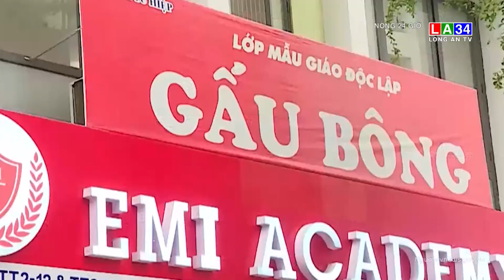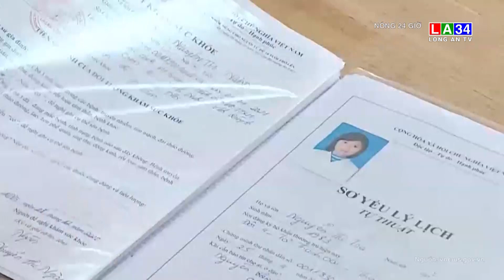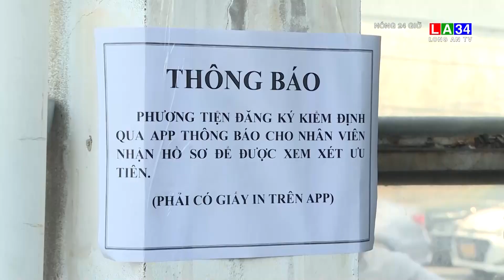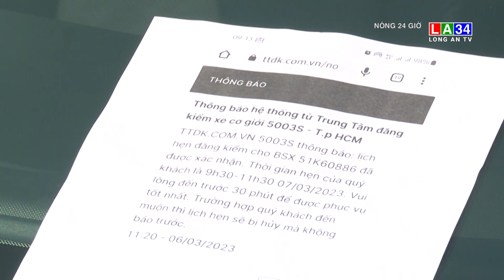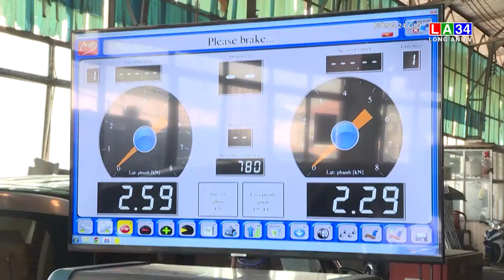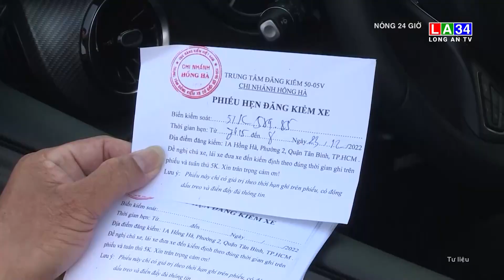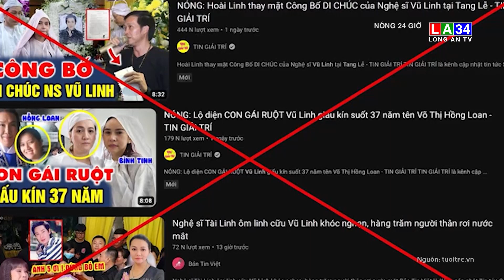Nóng 24 giờ 8 - 03 LONG AN TV